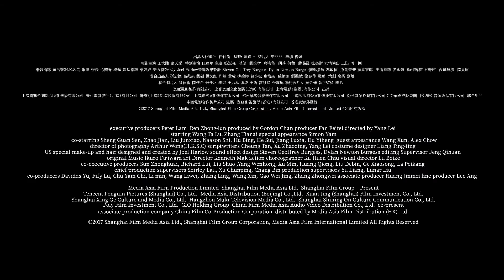レジェンド・オブ・パール ナーガの真珠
万人必見のファンタジー・アドベンチャー！

かって、羽族は鮫人を襲い無限の力を秘めた‹ナーガの真珠›を手に入れた。羽族と鮫人との争いの原因となった‹ナーガの真珠›は伝説となり彼らの前から消え去った。その後、両部族は平和に暮らしていたが、羽族の雪烈（サイモン・ヤム）は、‹ナーガの真珠›を自らの物にして鮫人の全滅させようと計画していた。雪烈の邪悪な計画を知ったヘイウー（ダレイン・ワン）と黒羽（クリスタル・チャン）は平和を守るため雪烈の野望を阻止しようと立ち上がり、幻の‹ナーガの真珠›を探し求め旅立つ。

地上の命運を握り長年に渡り封印された伝説の‹ナーガの真珠›を巡り繰り広げられるファンタジー・アドベンチャー作品！主演は『私の少女時代Our Times』でブレイクしたダレン・ワンと『君のいる世界から僕は歩き出す』のクリスタル・チャンの若手新世代コンビ。悪の雪烈を演じるのは香港映画界の重鎮サイモン・ヤム。『メダリオン』『恋戦。OKINAWA Rendez-vous』の監督ゴードン・チャンが製作。監督は中国で話題となった連続ドラマ『紅色』の俊英ヤン・レイ。撮影は『宋家の三姉妹』など数々の香港電影金像奨最優秀撮影賞の受賞歴を誇るアーサー・ウオン、中国映画界が自信を持って贈る万人必見の話題作の登場！

監督：ヤン・レン
脚本：チャン・タン、シュー・ジャオチン、ヤン・レイ
出演：ダレン・ワン、クリスタル・チャン、サイモン・ヤム
配給：インターフィルム
原題：鮫珠傅（英題：Legend of the Naga Pearls）
2017年/中国/108分/自主規制PG12相当

Media Asia Film International Limited